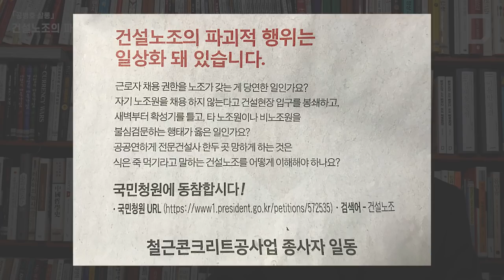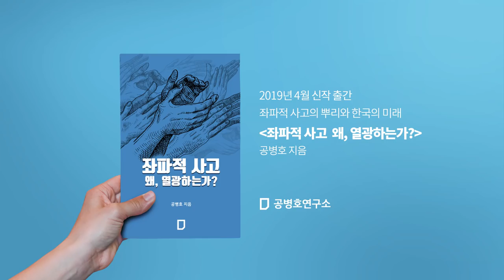[공병호 살롱]건설노조의 파워! 현장근로자 채용권